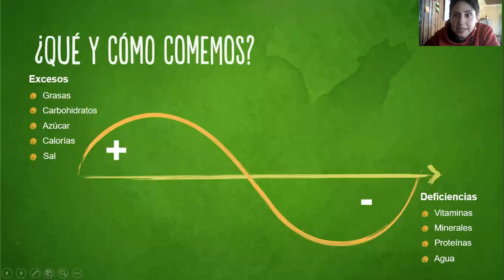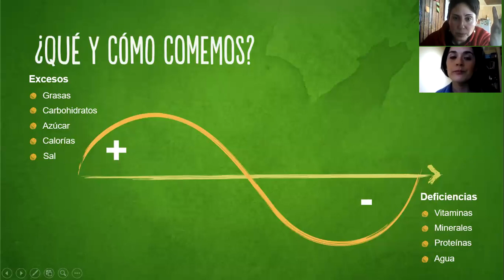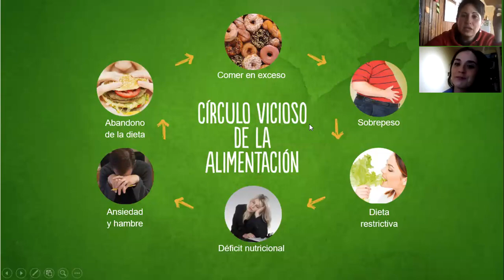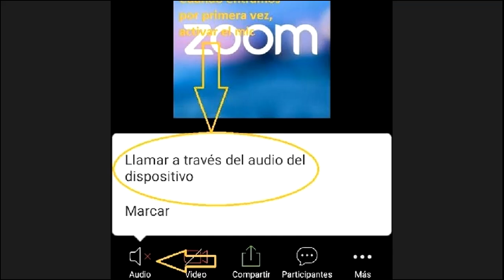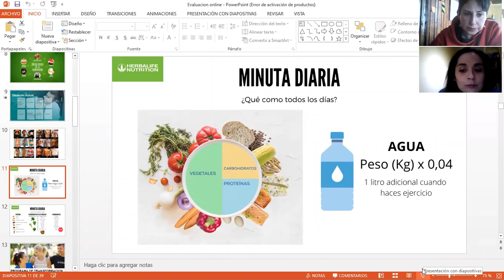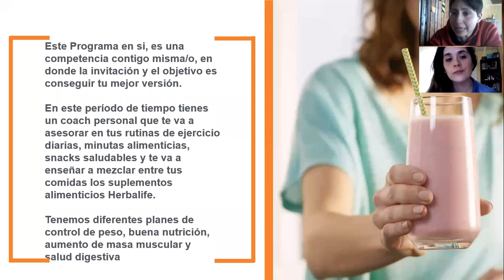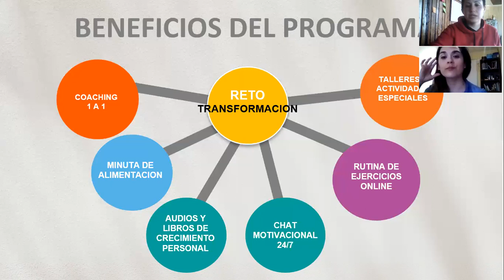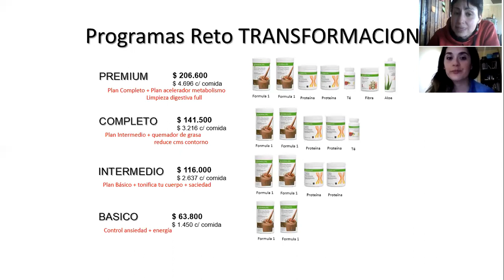cómo hacer una evaluación online